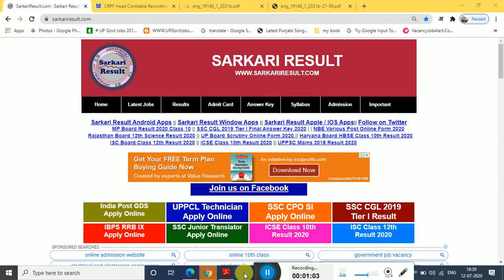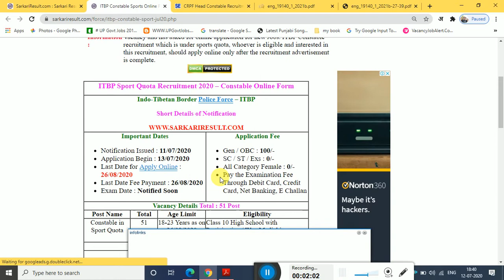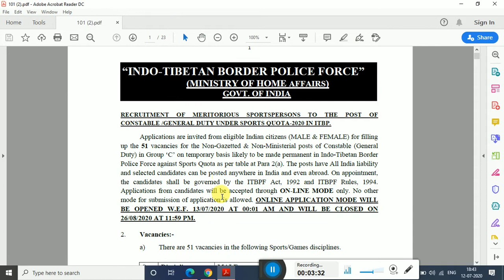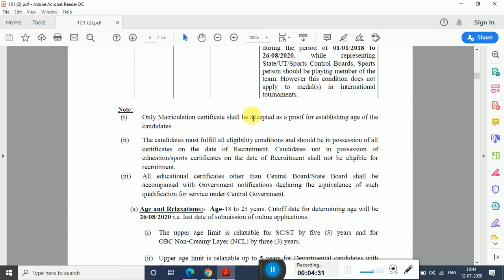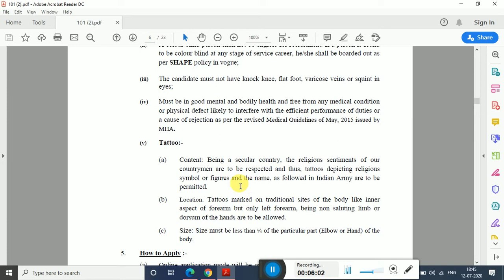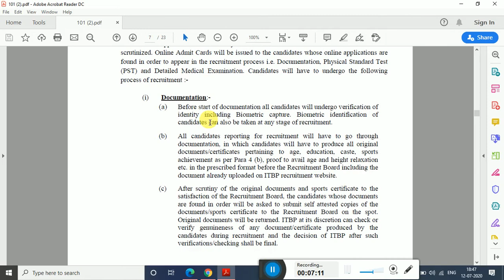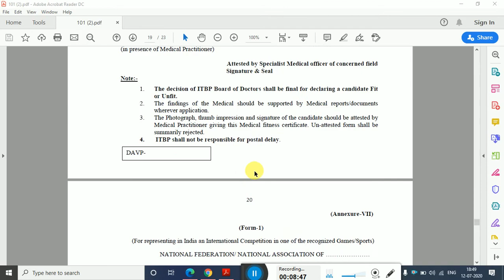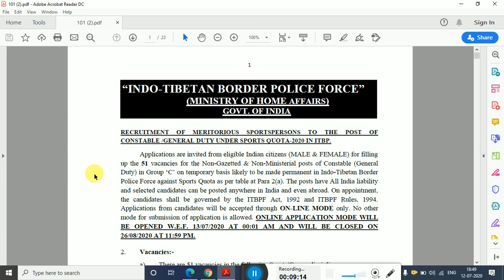ITBP Sport Quota Recruitment Notice 2020 Constable GD Online Form Post 51 DATE 13-07-2020 NEW JOB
NEW JOB

NOTICE LINK :-